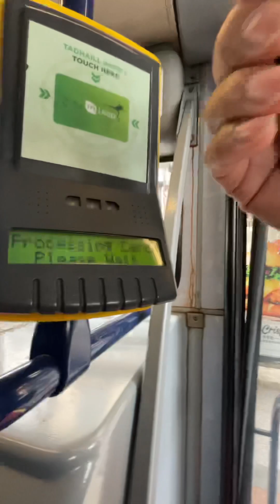Dublin Bus Route 44 to DCU Gemini GT60